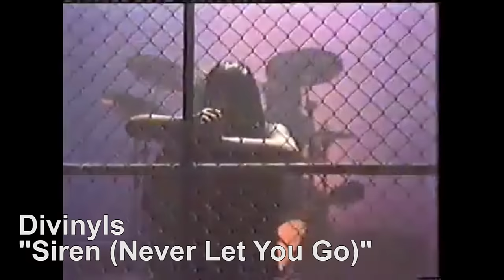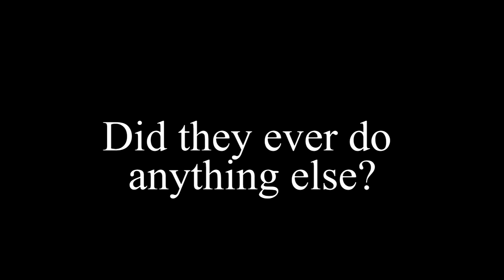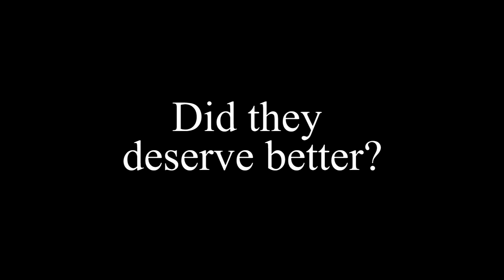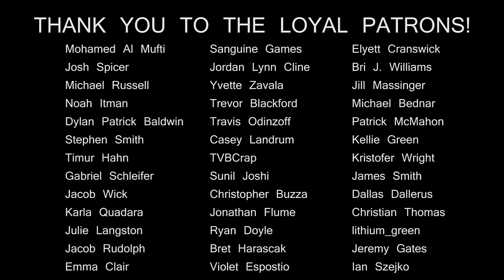ONE HIT WONDERLAND: "I Touch Myself" by Divinyls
I don't want anybody else...